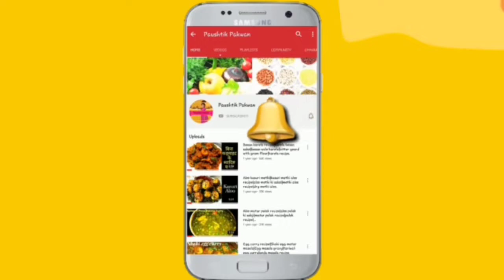स्वादिष्ट व पौष्टिक पालक वाली मूंग दाल तड़का|dal palak in cooker|palak dal recipe